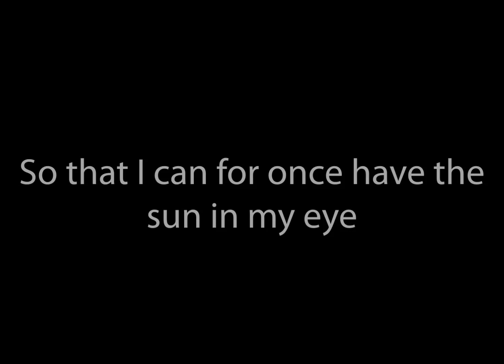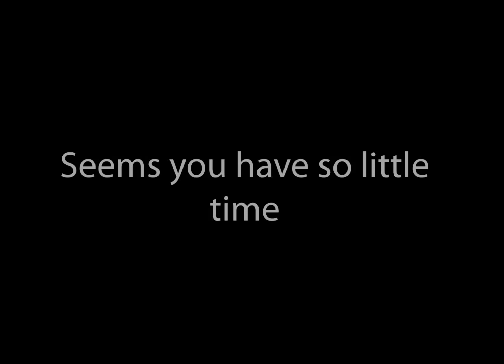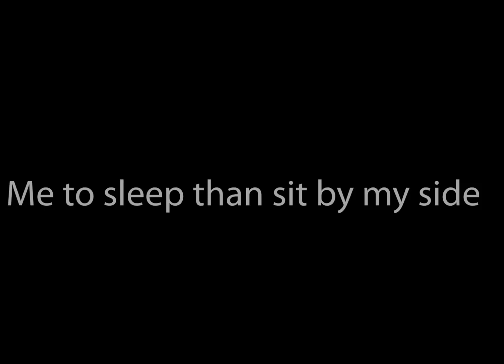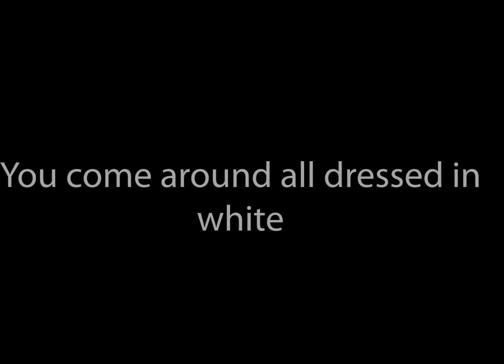Katatonia - Sweet Nurse